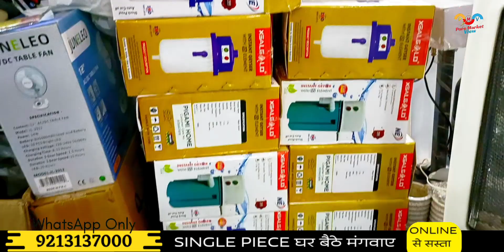80% Off Cheapest Winter Electronics Products | ROD, HEATER, GEYSER, Iron, Lights, AC DC Bulb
80% Off Cheapest Winter Electronics Products | ROD, HEATER, GEYSER, Iron, Lights, AC DC Bulb

Household Products Kitchen Items Direct Manufacturer & Importer | Price Guaranteed Low with Quality

In today's video We are providing unique stuffs of multi category products to distributors traders , resellers , E-commerce wholesale & gifting etc . .

Please Like or Share Jarur Kare

This Video is made for Education Purpose only to give Market related Information. Pure Market View & YOUTUBE is not be responsible for any Profit or Loss in any kind of Business. Its all depend on Customer's Business Plan & Hard Work before buying anything. Must research Market from your side before any kind of Business.

ये वीडियो सिर्फ होलसेल मार्किट की जानकारी देने के उद्देस्य से बनाई गयी है | Pure Market View और YOUTUBE  किसी भी तरह से Paid Promotion नहीं करता | यदि आप वीडियो के माध्यम से कोई भी खरीदारी करते है और आपके साथ कुछ धोका या नुक्सान होता है तो इसमें Pure Market View और YOUTUBE की कोई जिम्मेदारी नहीं होगी | ग्राहक अपनी खरीदारी अपने सूझ बुझ से और सोच समझ के करे |

Shop Name : Pigami Home
Address :  F - 17 / 167 , Rohini , Sector -8 ,
New Delhi - 110085
Nearest Facility: Sec 8 Rohini Metro Station

Nearest Facility -
1. Mohan Nagar Metro Station
2. Shyam Park Metro Station

smart gadgets
smart kitchen tools online shopping
smart home appliances
smart home appliances 2021
wholesale market
crawford market mumbai,
Crawford Market Tour - Mumbai's Biggest Wholesale Market,
smart gadgets,

smart gadgets wholesale market in delhi sadar bazar
smart kitchen gadgets wholesale market in delhi
smart gadgets market in delhi
smart gadgets market in china